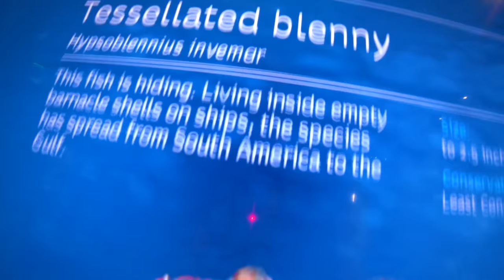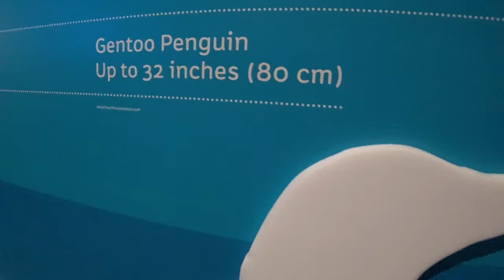Family Fun! Vacation Trip to the Beach and Aquarium! Playing in the Sand with Thomas and Friends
Hi guys! Today on Izzy's Toy Time we're heading to the beach and aquarium! We're building sand castles and playing with Thomas! Our family had so much fun on vacation. Awesome!